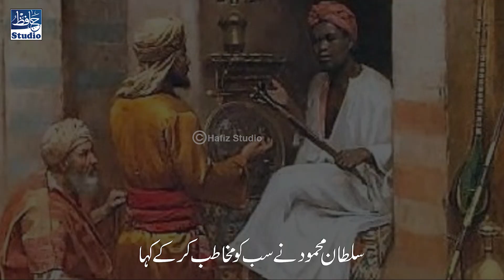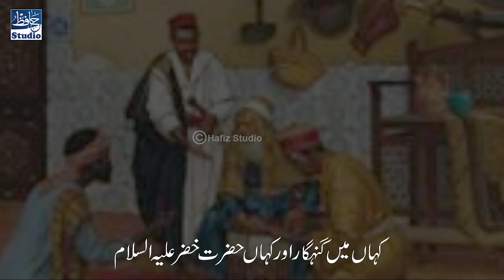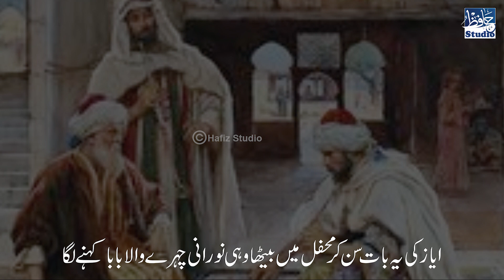Sultan Mahmud Ghaznvi Ki Hazrat Khizar A.s Sy Anokhi Mulaqaat | By Azhar Yashal